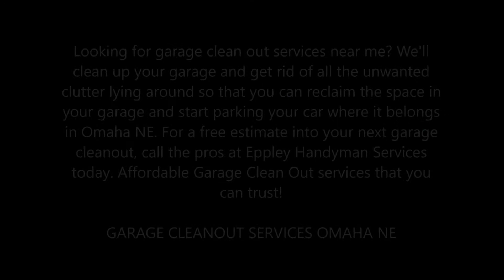Garage Clean Out | Garage Junk Removal Cleaning In Omaha NE | Eppley Handyman Services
Garage Clean Out | Garage Junk Trash Hauling | Garage Junk Removal Cleaning  In Omaha NE | Eppley Handyman Services
Looking for garage clean out services near me? We'll clean up your garage and get rid of all the unwanted clutter lying around so that you can reclaim the space in your garage and start parking your car where it belongs in Omaha NE. For a free estimate into your next garage cleanout, call the pros at Eppley Handyman Services today. Affordable Garage Clean Out services that you can trust!

GARAGE CLEANOUT SERVICES OMAHA NE
Professional Junk Removal Solutions for the Entire Home
When you book Eppley Handyman Services for your garage cleaning project, our professionally trained junk removal team will handle all the sorting, labor, loading, hauling, and proper disposal, recycling, or donating. We’ll clean up your garage or car port space and rid you of clutter so that you can finally park your car where it belongs. Whether you’ve just got a few items that need to go, or your garage is so full of junk it’s about to burst at the seams, Eppley Handyman Services can help.

Garage clean out and junk removal services:
• Apartment Clean Out Service Omaha NE
• Basement Clean Out Omaha NE
• Bathroom Demolition Services Omaha NE
• Clean Out Service Omaha NE
• Estate Clean Out Services Omaha NE
• Foreclosure Clean Out Services Omaha NE
• Garage Clean Out Service Omaha NE
• Garage Junk Removal Services Omaha NE
• Hot Tub Removal Service Omaha NE
• House Clean Out Service Omaha NE
• Interior Demolition Service Omaha NE
• Junk Trash Clean Out Omaha NE
• Junk Trash Removal Omaha NE
• Kitchen Demolition Services Omaha NE
• Mattress Removal Omaha NE
• Office Clean Out Services Omaha NE
• Property Clean Out Service Omaha NE
• Spring Clean Out Service Omaha NE
• Storage Cleanup And Disposal Omaha NE
• Storage Unit Clean Out Omaha NE
• Trash Clean Out Service Omaha NE
• Yard Clean Outs Omaha NE

PROFESSIONAL GARAGE CLEAN OUT SERVICES NEAR OMAHA

SERVICES:
• Handyman Services
• Painting
• Drywall Repair
• Doors and Windows Repair Replacement
• House Renovation
• Bathroom Remodeling
• Kitchen Remodeling
• Sink Installation
• Cabinet Installation
• Concrete / Masonry
• Junk Removal